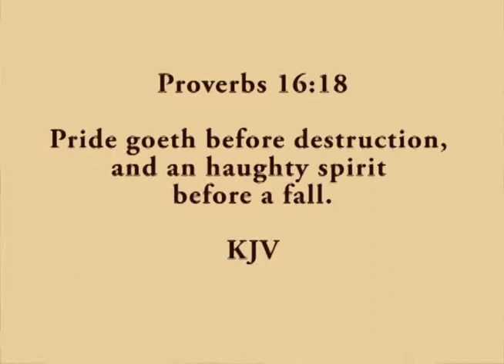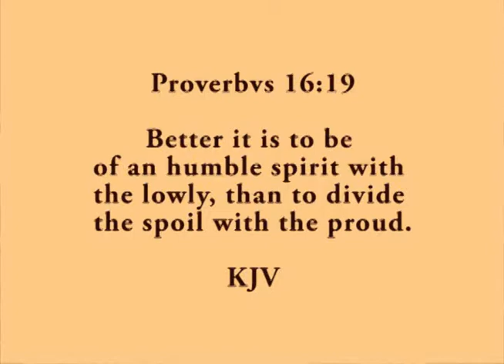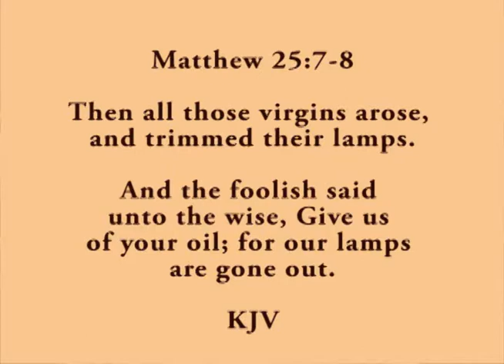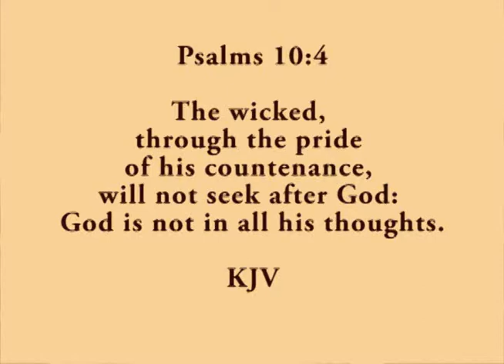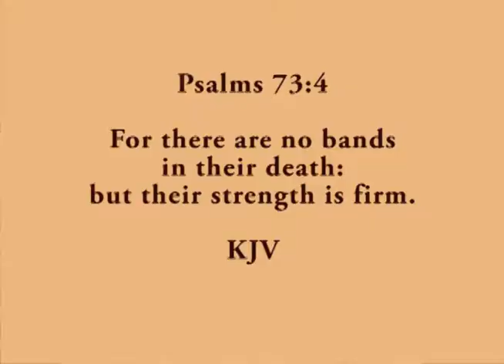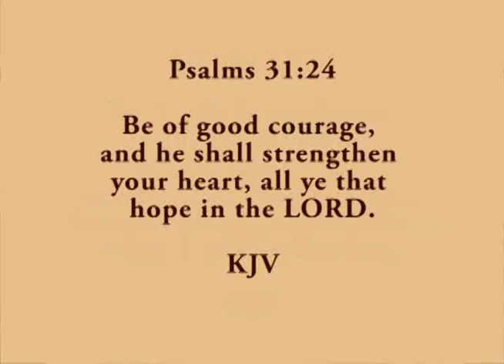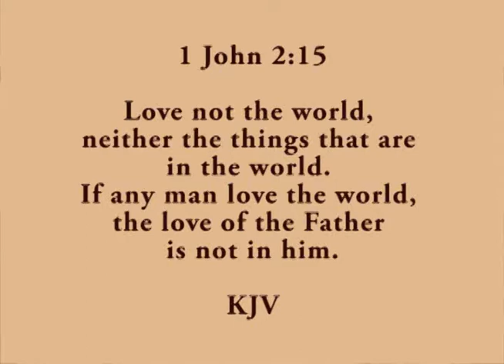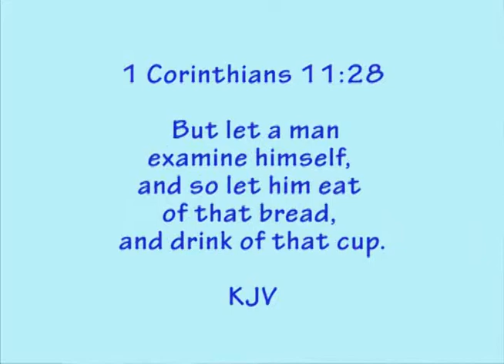Christian living 101 - 544 - PRIDE = SEED OF DESTRUCTION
Christian Education